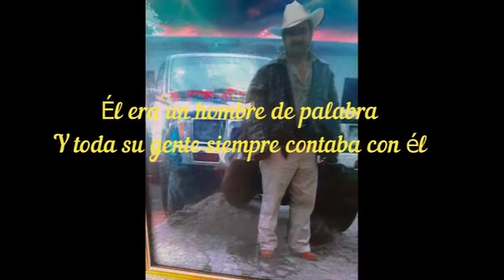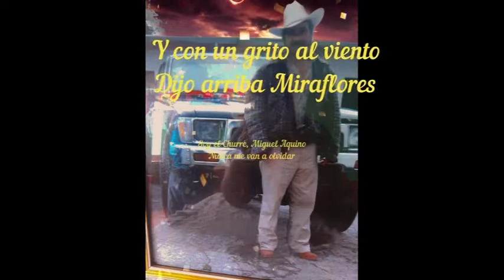El Churre Miguel Aquino By Cender Lemus 🇬🇹🇬🇹🇬🇹🇬🇹🇬🇹guatemala